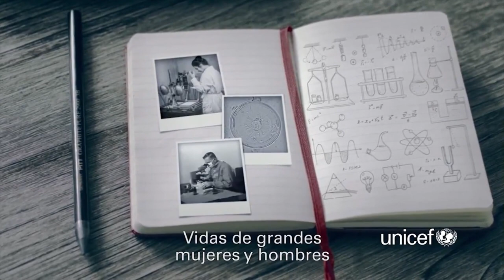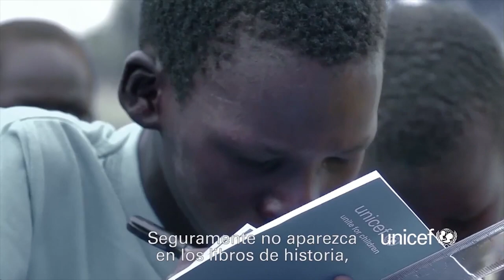Carlos Cuesta: Falconetti prepara una campaña sucia contra Vox y Abascal tiene que reaccionar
Vox Abascal CarlosCuesta 10N Pedrosanchez Distritotv Distrito Televisión es un canal de televisión que incluye información política, económica, deportiva y social, películas, series y documentales. Lo puedes ver en la TDT de Madrid en las frecuencias 45 (666 MHz) y 57 (760 MHz) , y en nuestro canal de Youtube